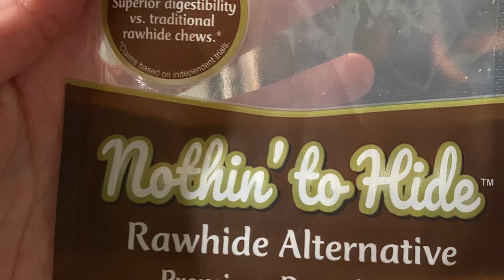Staying Home with my Rottweiler